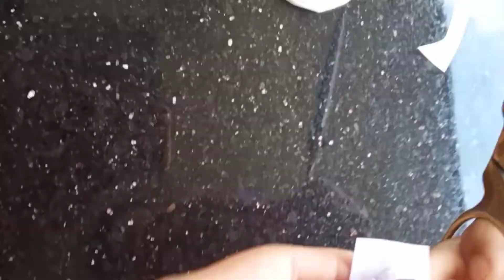How to make a paper bicycle simple in Malayalam